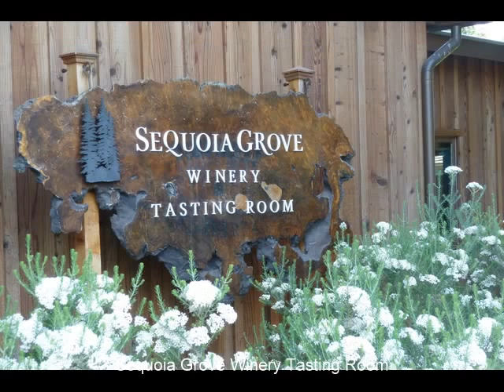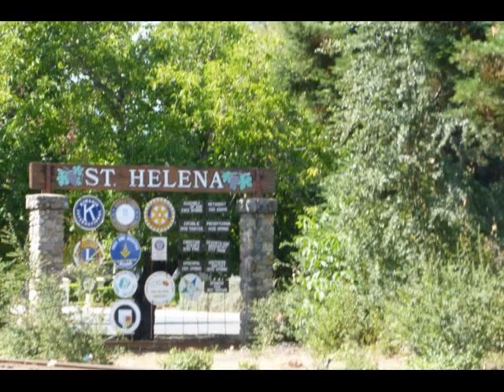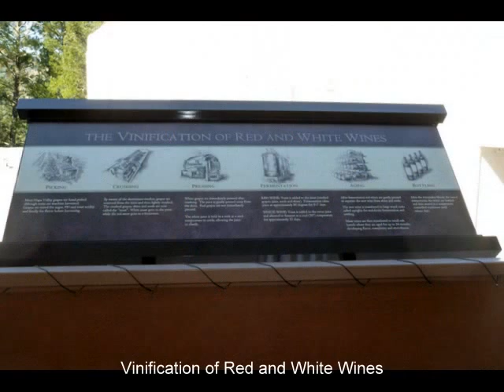Bustinwheels in Napa Valley, California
Wine tasting with Brian in Napa. Visited Sequoia Winery, Franciscan Winery, V. Sattui, and Sterling Winery, which was my favorite. We had some fab wines and enjoyed the gorgeous green luscious views of the bountiful vineyards. The grapes are ripening for harvest in September and the weather was perfect. Life is good in Napa, California and the photos prove it!  Enjoy the view!